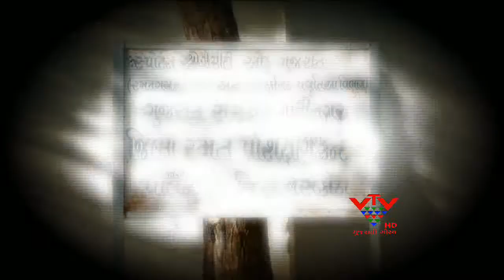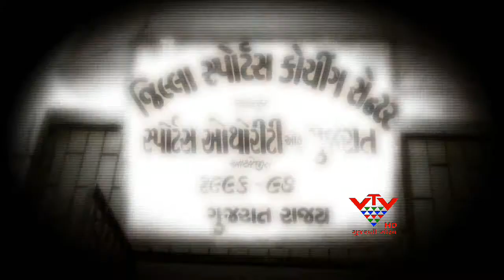HOW TO PLAY GUJARAT ?-VTV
રાજ્ય સરકાર ભલે ખેલ મહાકુંભ યોજીને રમે ગુજરાત સૂત્રના નામે વાહવાહી લૂંટતી હોય,  સિઝનની બીજી બાજુ ચોંકાવનારી છે. બનાસકાંઠા જિલ્લામાં ખેલાડીઓ માટે જિલ્લાકક્ષાના રમત સંકુલની કોઈ સુવિધા  નથી. ગ્રાન્ટની ફાળવણીના અભાવે છેલ્લાં સાત વર્ષથી બની રહેલું રમત-ગમત સંકુલ પણ અધૂરું પડયું છે.